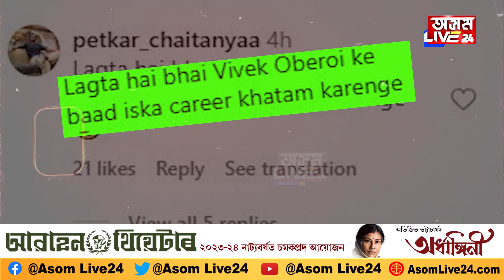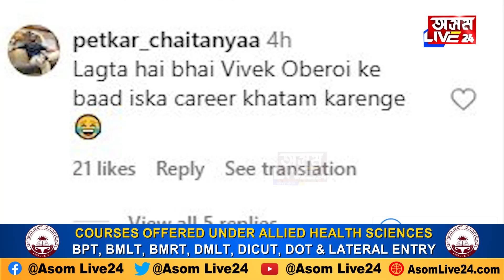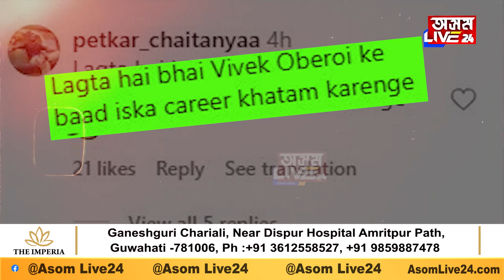জীৱনৰ শ্ৰেষ্ঠ লজ্জ্বাৰ সন্মুখীন অভিনেতা চলমান খান। ৰোণাল্ডোৱে পাত্তাই নিদিলে ভাইজানক